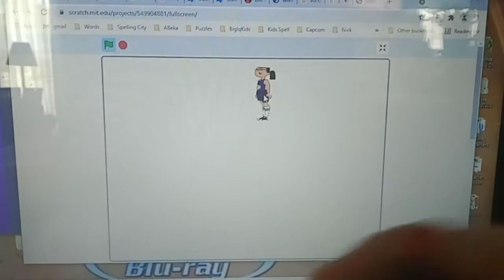Chris from Total Drama Island